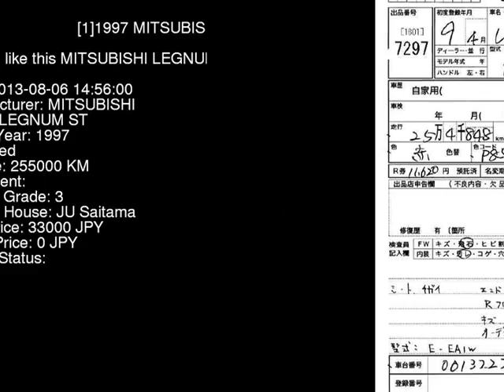1997 MITSUBISHI LEGNUM ST EA1W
the Authority on JDMs since 2007!  . Details on this car from auction in Japan